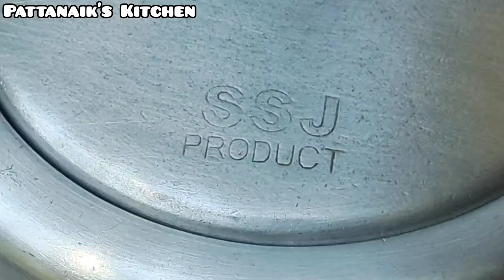ଦୁର୍ଗା ପୂଜା ସ୍ପେଶାଲ୍ ଘାଣ୍ଟ‼️Buta dali Ghanta‼️ Without Onion Garlic Recipe‼️@pattanaikskitchen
ବିନା ପିଆଜ ରସୁଣର ସ୍ଵାଦିଷ୍ଟ ଘାଣ୍ଟ‼️Buta dali Ghanta‼️Ghanta Tarkari‼️Odia Recipe ‼️ Durga Puja special Recipe